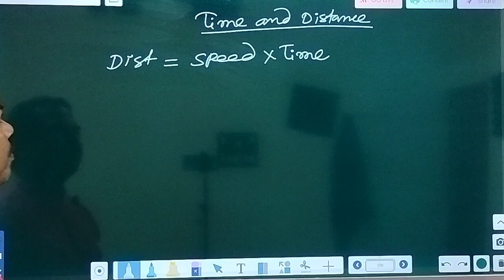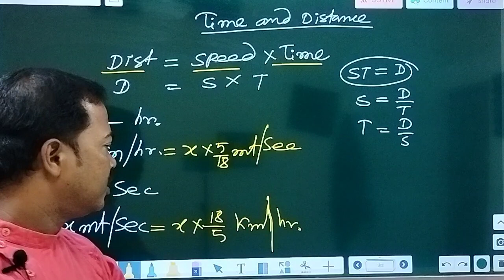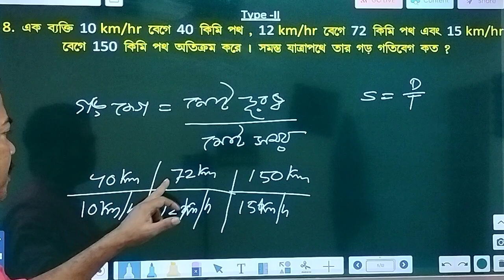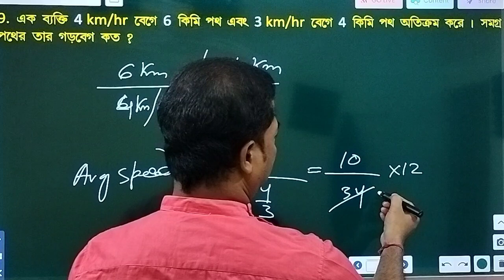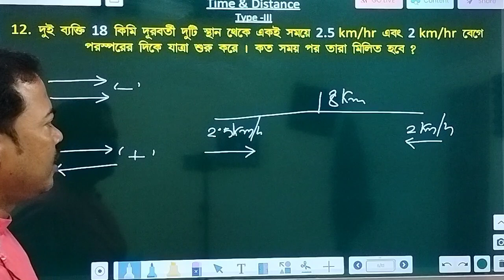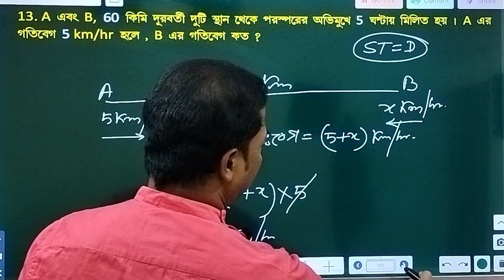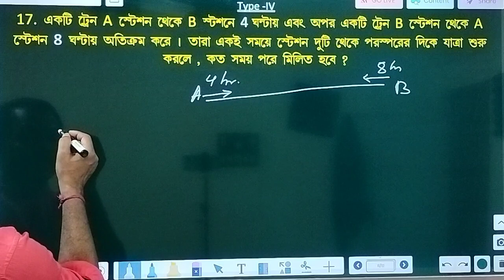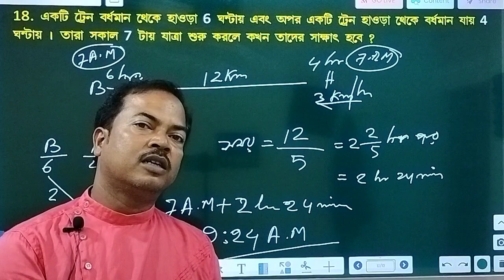Time & Distance || In Details || সময় ও দূরত্ব || By D. N. SIR || CAREER CARRIER PURULIA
Address - Purulia Zilla school more, Purulia